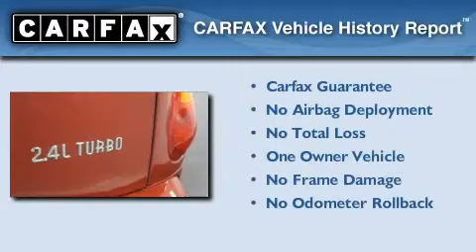Pre-Owned 2005 Chrysler PT Cruiser Gonzales LA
Year : 2005

 Make : Chrysler

 Model : PT Cruiser

 Engine : 4 Cylinder Engine

 Trans . : Automatic

 Exterior : Inferno Red Crystal Pearl

 Miles : 44,137

 Interior : Dark Slate Gray

 Stock : CH291065

 LeBlanc Nissan

 14295 Airline Hwy